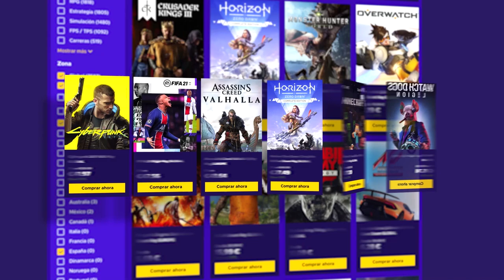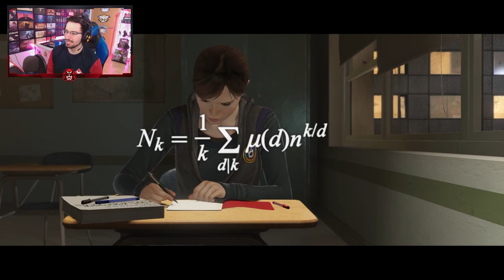Nuestro ENTRENAMIENTO es BRUTAL #2 | Gameplay Beyond Two Souls Español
Nuestro ENTRENAMIENTO es BRUTAL en este gameplay de Beyond Two Souls en español.